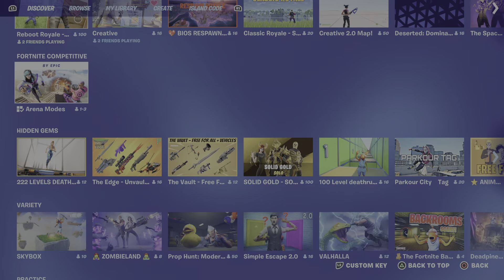Fortnite OG Map!